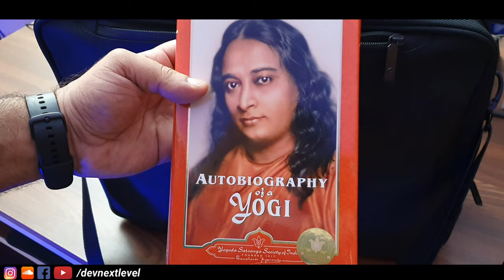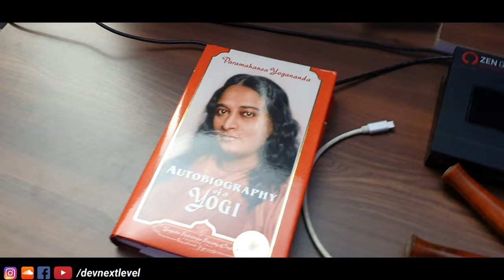What’s In My Bag - Music Production - Dev Next Level - Vlog No. 21